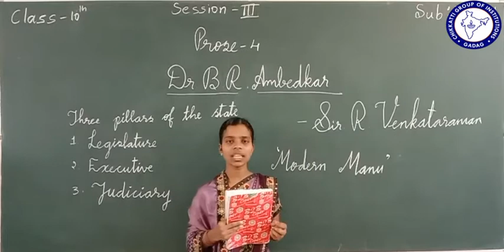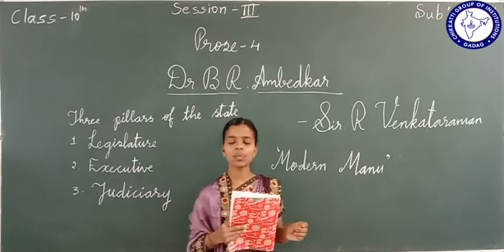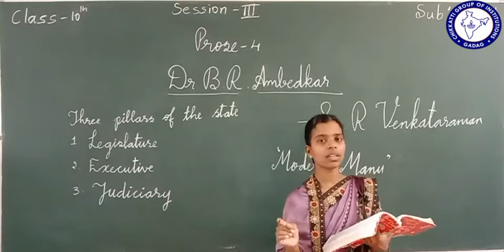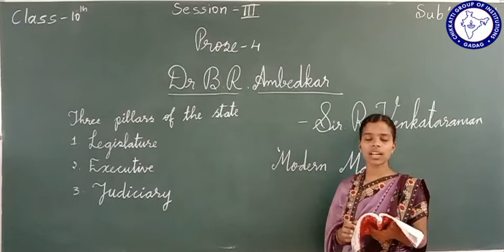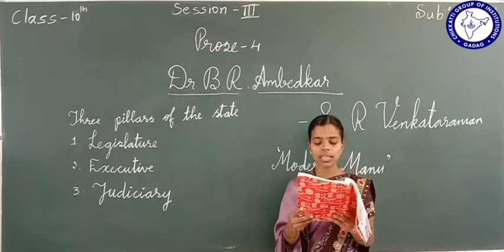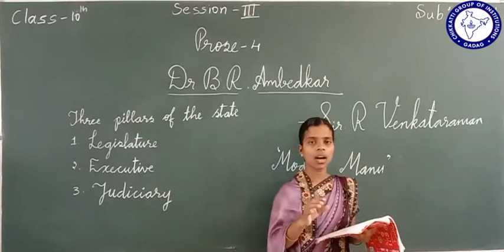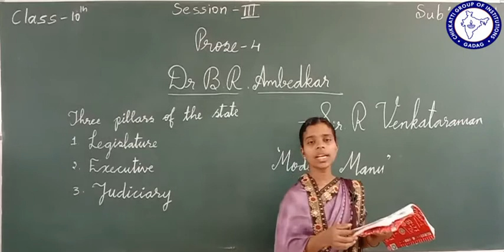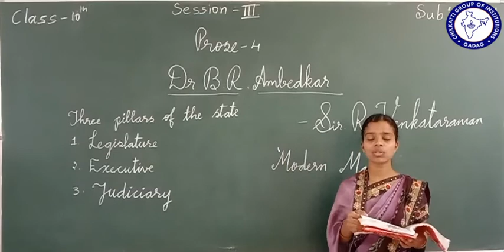CLASS 10 | ENGLISH | DR. B . R . AMBEDKAR | SESSION 3